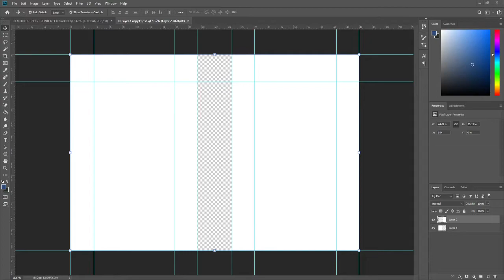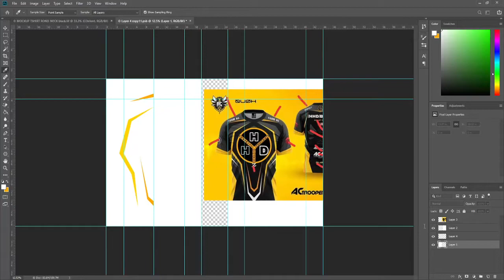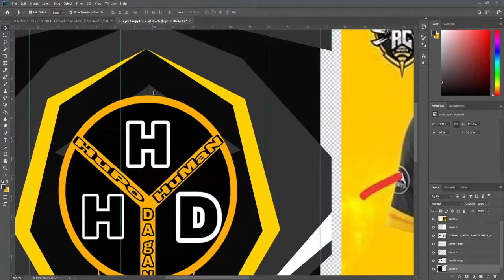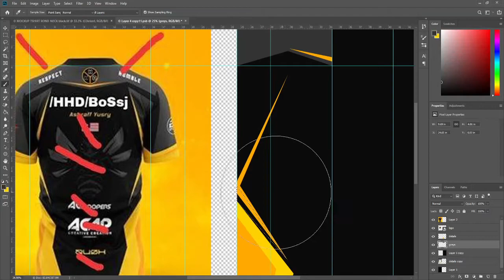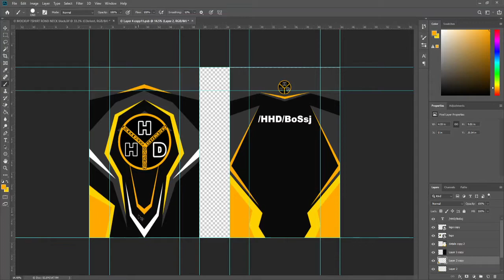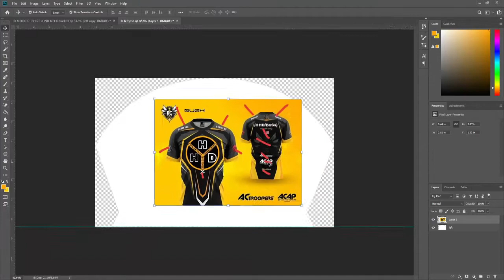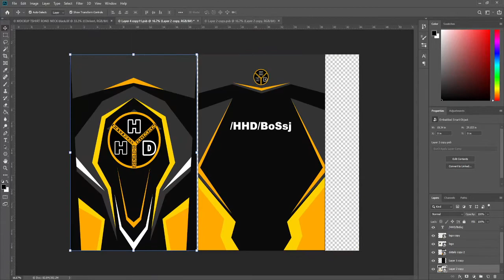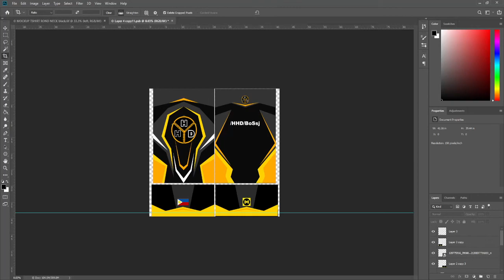100% FREE TSHIRT MOCKUP AND READY TO PRINT FILE (E-SPORTS JERSEY)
100% FREE TSHIRT MOCKUP AND READY TO PRINT FILE
VIDEO SHOWS HOW TO MAKE THE MOCK UP AND HOW TO MAKE THE READY TO PRINT FILE SUBLIMATION LARGE FORMAT SIZE DEPENDS ON YOUR CLIENTS.